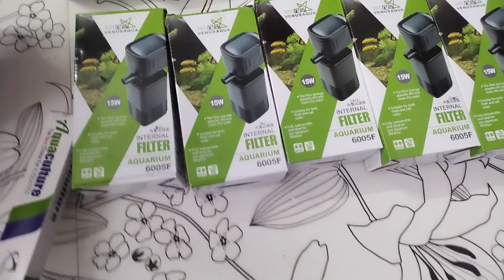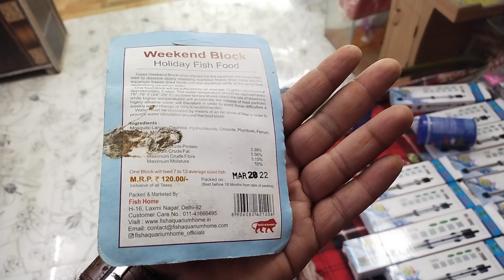Aquarium accesories must have in your aquarium एक्वारियम का सारा सामान यहां से ले।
गोल्ड फिश